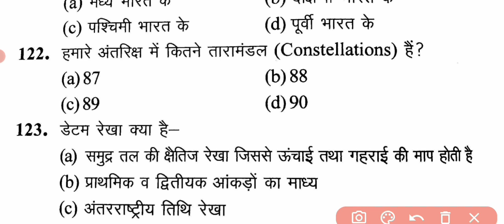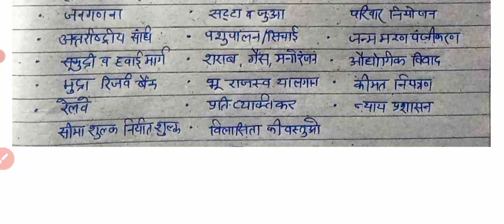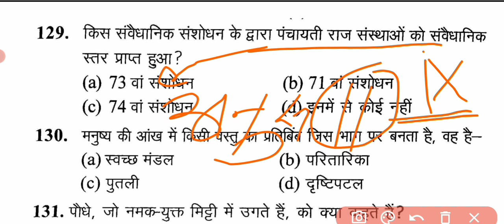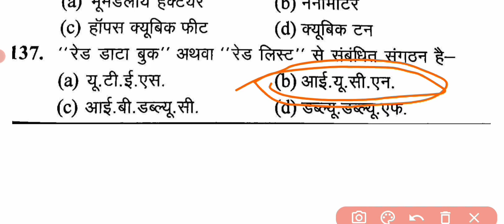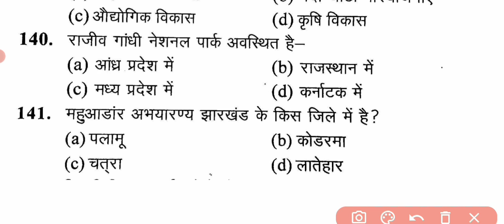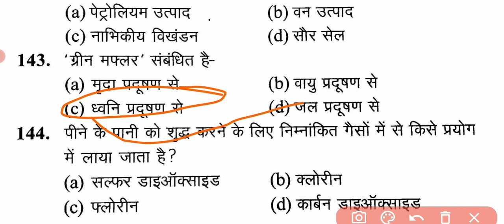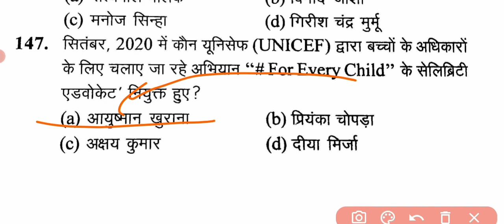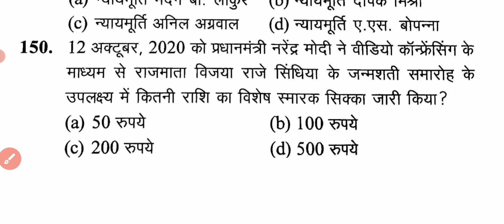UP TET EVS प्रैक्टिस सेट 6 (घटना चक्र ) Most important 30 questions for up tet evs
UP TET EVS PRACTICE SET 6
2018, 2017, 2016, 2014, 2013, 2011
Up tet evs के सभी पेपर, Up tet evs के सभी पेपर, Up tet evs के सभी पेपर, Up tet evs के सभी पेपर, Up tet evs classes, Up tet environment, Up tet environment, Up tet environment, Up tet environment, Up tet environment, Up tet environment
Up tet evs previous year questions
Up tet evs solved paper
Up tet evs by prasoon ki pathshala
Up tet evs special
Up tet evs complete previous year paper
Up tet 28 november
Up tet 28 november exam date
Up tet best book
Up tet strategy
Up tet by prasoon ki pathshala
Up tet special by prasoon ki pathshala
Up tet complete previous year paper by prasoon ki pathshala
Up tet special most important